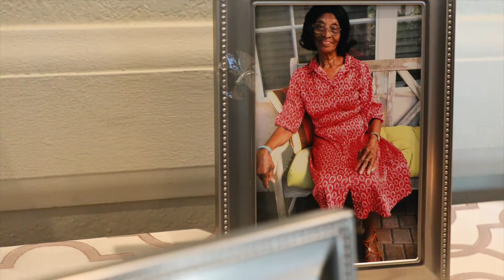Ledy's 65th Birthday @ Embassy Suites Palm Beach